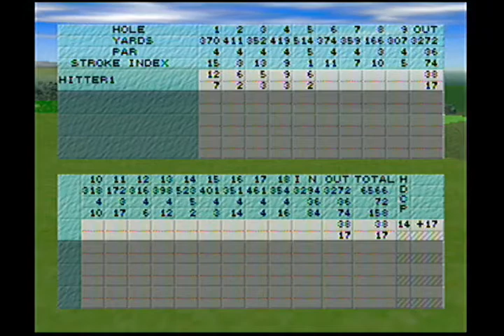St Andrews: Eikou to Rekishi no Old Course Gameplay (JAP)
👉 Check out the ultimate N64 Book, the Nintendo 64 Anthology: